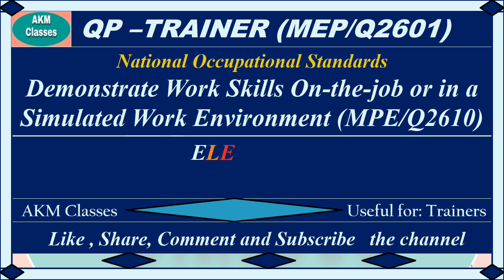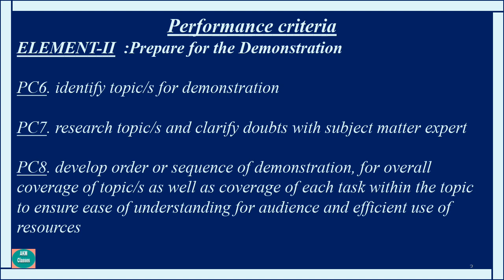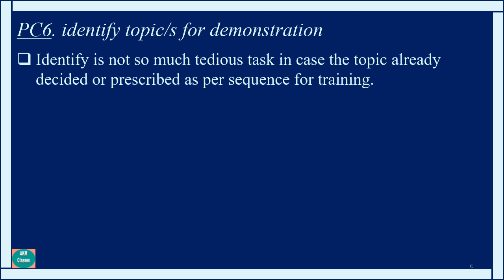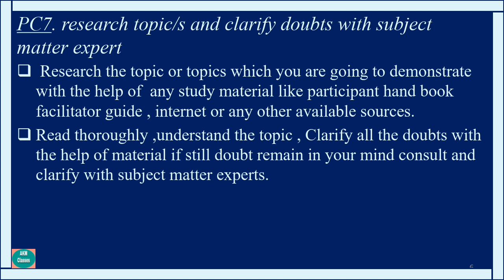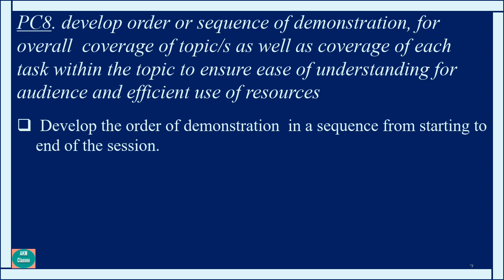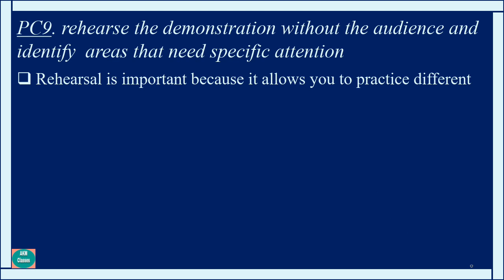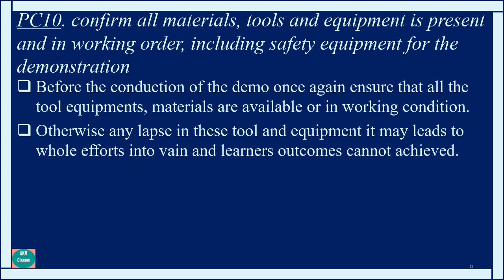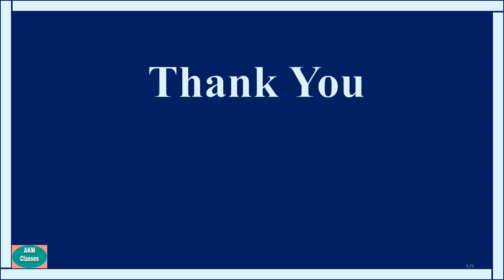Demonstrate Work Skills on-the-job or in a Simulated Work Environment (Element-2) QP-Trainer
This video is related to trainer NOS

 MPE/N02610 (Demonstrate Work skills on - the-job or in stimulated work Environment   Element-2: Prepare for Demonstration ) QP-Trainer